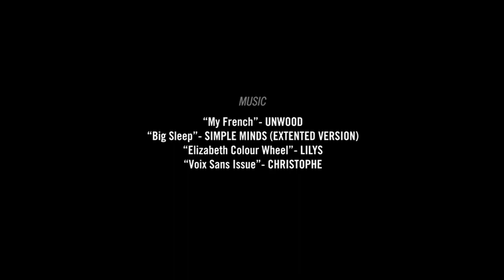Ace Trucks | Turn Right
Turn Right and cross the Atlantic to join a mainly European cast display a tasteful selection of skating across a palette of beautiful street scenery.  Edited by Thomas Vigoureaux and Luc Mazieres and produced in conjunction with Free Skate Mag.
Featuring the skateboarding talents of:
Noah Mahieu
Victor Campillo
Amelian Foures
Lilian Fev
Ibu Sanyang
Luis Aponte
Charlie Birch
Harry Lintell
Santiago Sasson
PJ Chapuis
Paul Austin
Alex Richard
Remy Taveira
Edouard Depaz
Lucien Genand
Adrien Chabiron
Jerome Sossou
Thomas Belot
Adrian Fuentes
Tolya  Titaev
Pat Franklin
Cambryan Sedlick
Joseph Biais
Andrea Dupre
Samuel Norgren